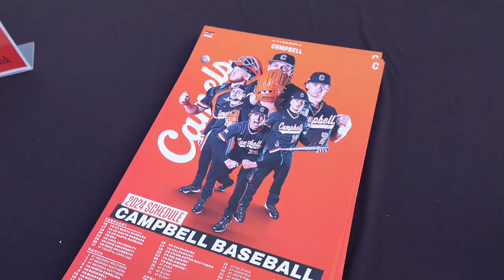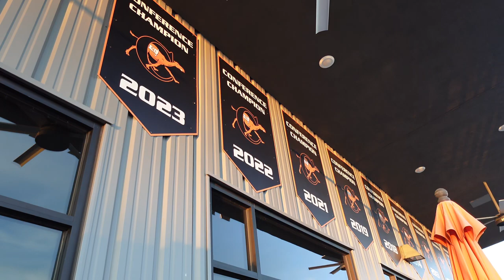College Baseball Mid-Week: ECU v. Campbell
This Mid-week we were able to head over to Buies Creek, North Carolina to check out the Campbell Camels taking on the East Carolina Pirates. Both of these rosters are loaded with talent and the on the field action certainly did not disappoint.

My personal player of the game has to have been Grant Knipp, Campbell's starting catcher who hit a 3 run home run and drove in 4 rbi's on the day, then recorded a one inning save to secure the 7-6 Camel's victory.

Jim Perry Stadium is a phenomenal place to take in a college baseball game. There truly isn't a bad seat in the house, and they are constantly finding new ways to improve their fan experience. That being said, as it is the fan experience is phenomenal, and I highly recommend heading to the Creek to go check it out for yourself!